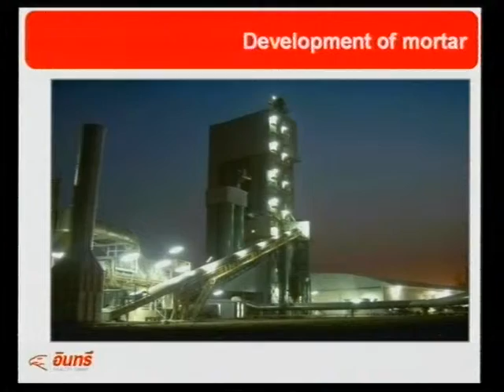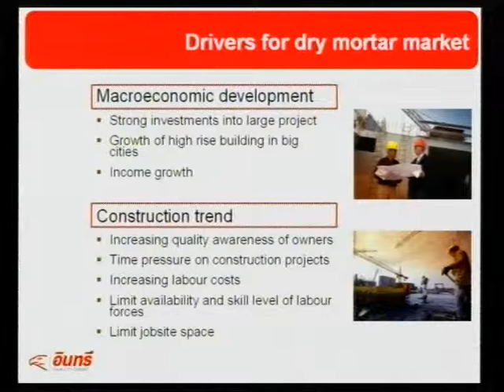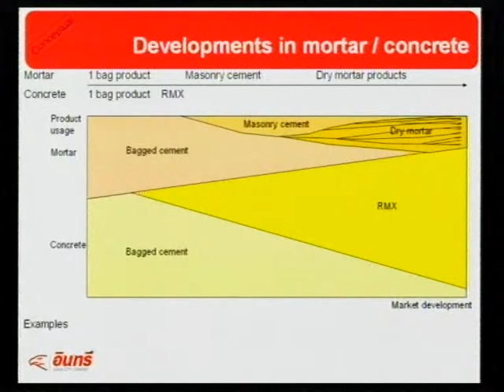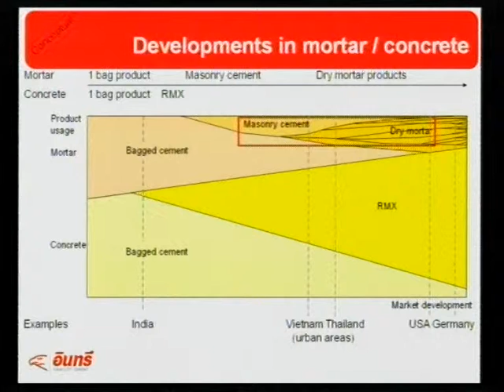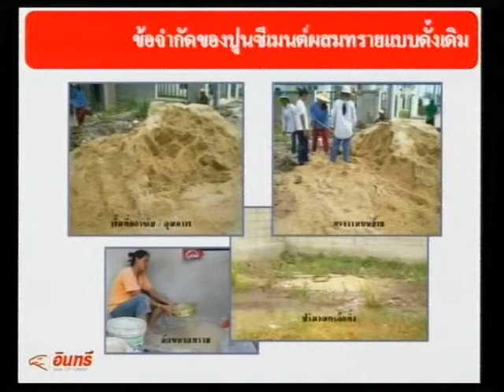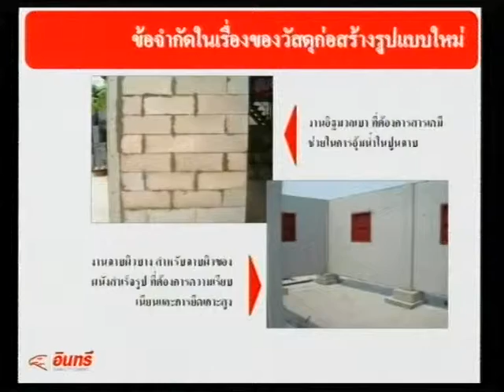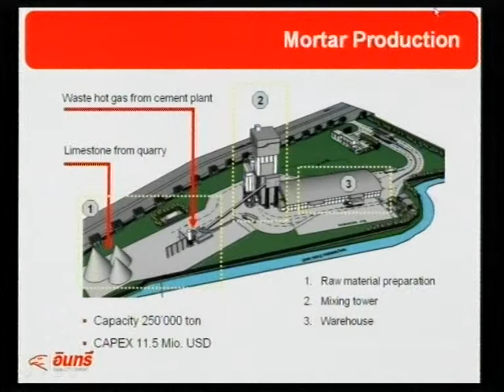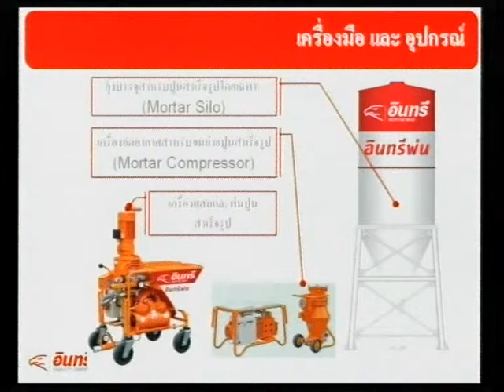INSEE Insight-การพัฒนาของปูนมอร์ตาร์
8/12/2011 การพัฒนาของปูนมอร์ตาร์
โดย คุณกิตติ บุญประคอง